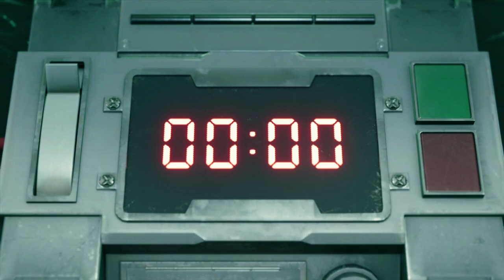Final Fantasy VII Remake Demo - Español PS4 Pro HD - Capítulo 1: Un mercenario entre insurrectos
Esta demo está tomada de un juego en desarrollo y podría diferir del producto final.